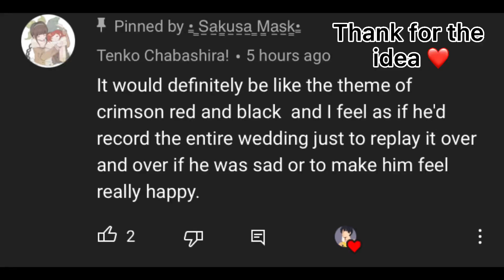ᴏꜰ ᴄᴏᴜʀꜱᴇ ꜱᴜɴᴀʀɪɴ ~\ꜱᴜɴᴀᴏꜱᴀ/ ᴛɪᴍᴇꜱᴋɪᴘ/ ᴏʀɪɢɪɴᴀʟ